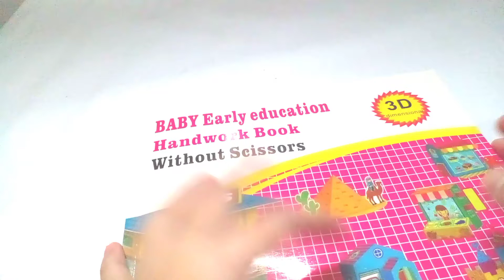Paper craft gas station.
hi .. enjoy and watch papa honey's activities in this channel, more activities to come and hope you like.

In the future, the video will always be improved ... ^_ ^

credit to Track: Good Life - JayJen & Roa [Audio Library Release] Music provided by Audio Library Plus Watch Free Download/Stream: https:/ / Track: Hawaiian Weekend - Igor Khainskyi [Audio Library Release] Music provided by Audio Library Plus Watch Free Download/Stream: https: // alplus. io/hawaiian-weekend